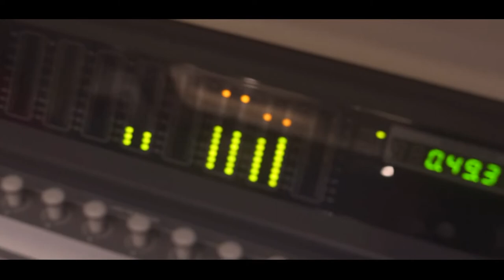Mc Neguinho do Itapema - Começa a Mexer [Web-Clipe Oficial] Prod. DJ Rhuivo.